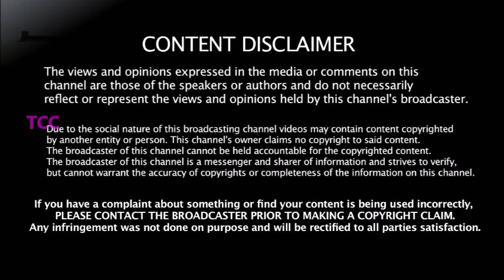இப்டிலாமா CRICKET நடக்கும்?? Cricket க்கு வந்த சோதனை- AUS vs NZ போட்டியில் நடந்த சுவாரசிய சம்பவங்கள்